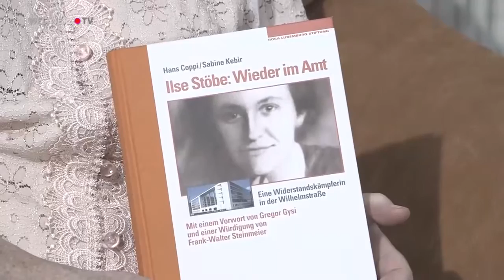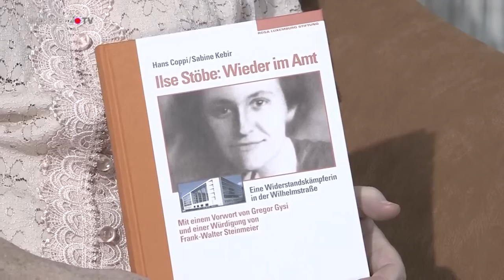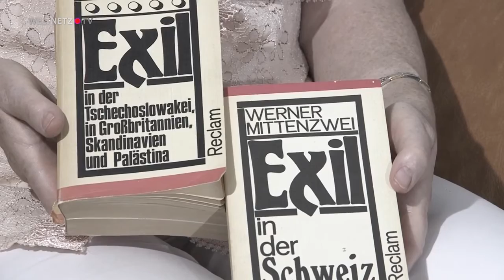I. Peter Weiss zum Hundertsten - Gespräch mit Sabine Kebir und Hans Coppi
Am 8. November wäre Peter Weiss 100 Jahre alt geworden. Der mit 66 Jahren viel zu früh gestorbene Maler, Filmer, Reporter, Dramatiker und Dichter hat seit den sechziger Jahren mit seinen sozialkritischen und aufklärerischen Werken in der Bundesrepublik entscheidend dazu beigetragen, dass Antifaschismus und Antiimperialismus zu anerkannten Themen von Kunst und Kultur wurden. Für sein Publikum in der DDR war er wichtig, weil er einen neuen, auch kritischen Blick auf das antifaschistische Erbe und das antiimperialistische Engagement warf. Hans Coppi und Sabine Kebir diskutieren über die zeitgenössische und aktuelle Bedeutung der Ästhetik des Widerstands und erhellen dabei, in wieweit dieser große Roman dokumentarisch oder fiktiv ist.

Spendet bitte auf das Konto unseres Fördervereins:

BIC: HELADEF1822

Für Fragen oder einfach eine Rückmeldung:

gegenoeffentlichkeit[ät]web.de